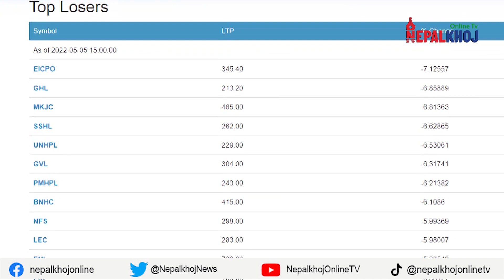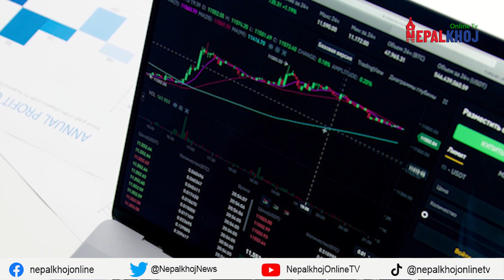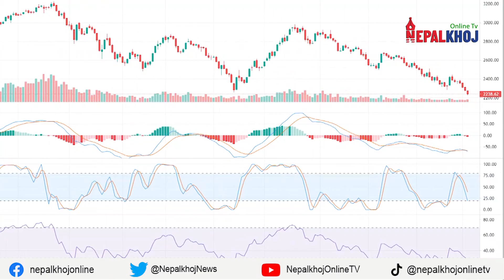यो साता नेप्से २,०२८ अंकमा सीमित, कारोबार गत साताभन्दा तीन अर्बले बढी